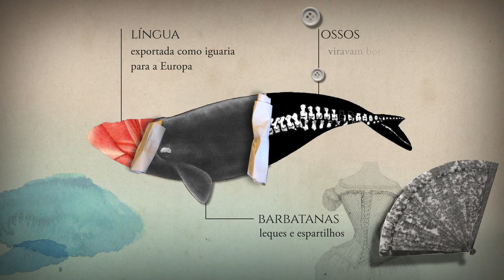Baleia a Óleo (2016) - Trailer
Poucos sabem que o Rio de Janeiro foi um importante núcleo baleeiro do Brasil. Durante séculos, aqui aportavam barcos com os mamíferos capturados para serem retalhados. Aproveitava-se quase tudo, principalmente o óleo que abastecia os lampiões das ruas e servia de argamassa para erguer paredes. Essa pesca predatória exterminou as espécies que frequentavam a Baía de Guanabara.

Filme dirigido por Lísia Palombini.